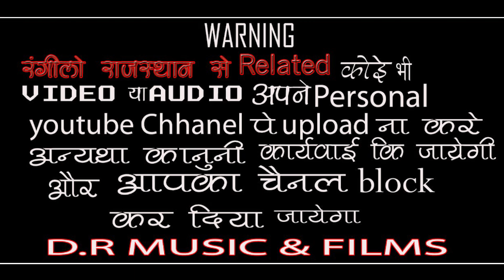सांवरियां थारा नाम हजार !! गायक - श्याम नागौरी शिमला !! Sanwariya Thara Nam Hajar / Shyam Nagori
Hi..

भजन - सांवरियां थारा नाम हजार

गायक - श्याम नागोरी शिमला

साउंड - श्री कृष्णा साउण्ड थांवला